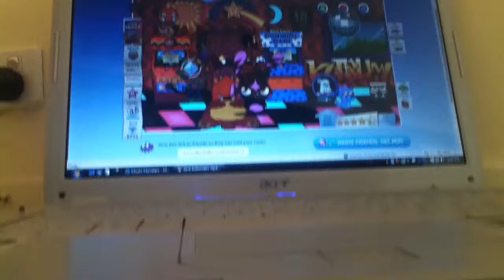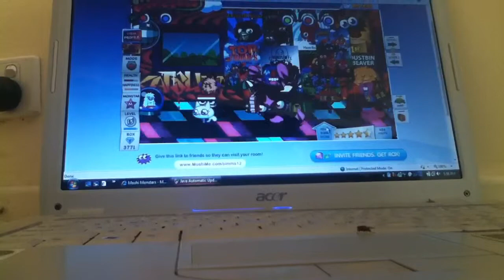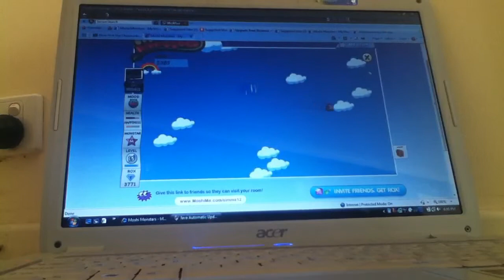Mo mo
Mo